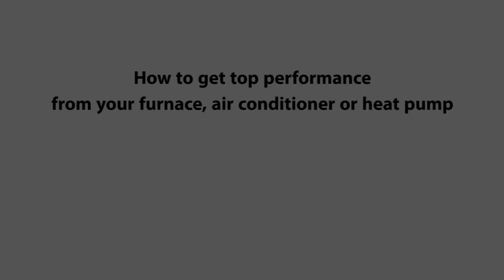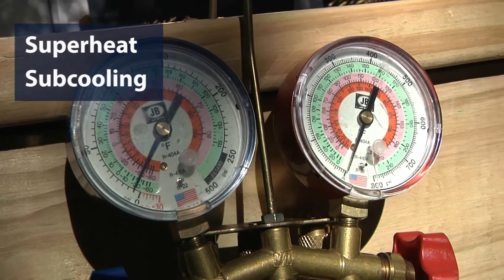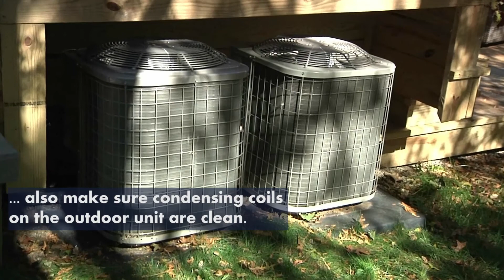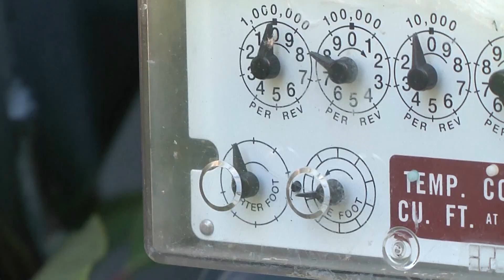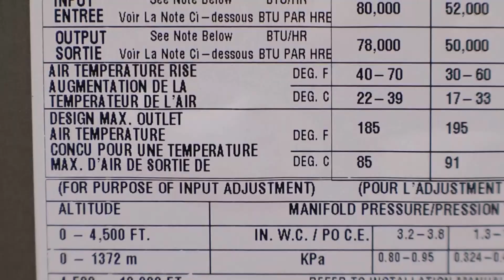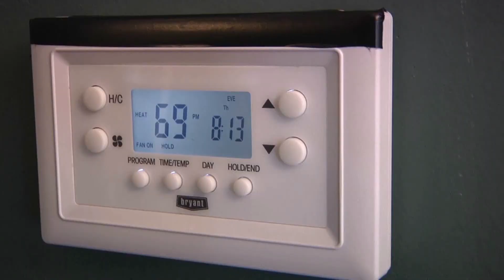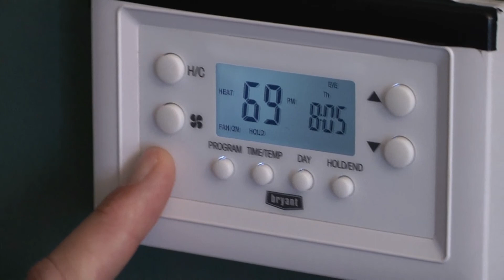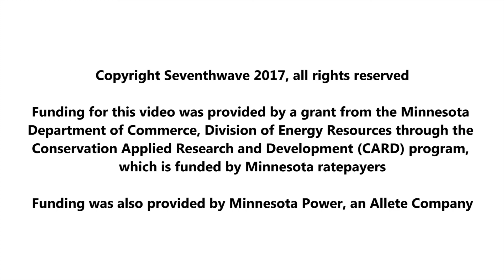How to get top performance from your furnace, air conditioner or heat pump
Video produced as part of our Minnesota heating and cooling system study.